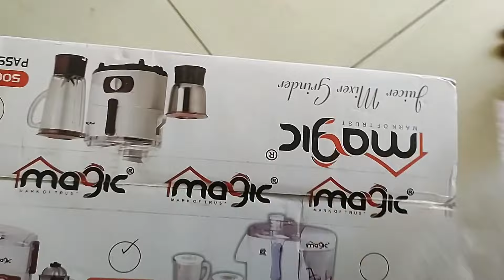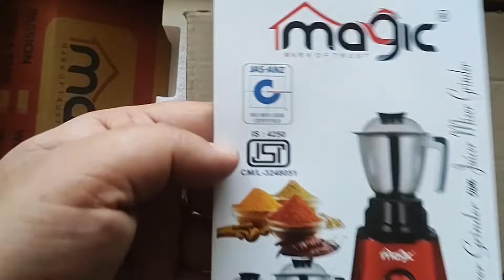Magic Juicer Mixer Grinder Marvel (500 Watt) Mixer || Unboxing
Magic Juicer Mixer Grinder Marvel (500 Watt) Mixer
3 speed control & pulse function
Vacuum Rubber Feet
BIS certified (ISI mark)